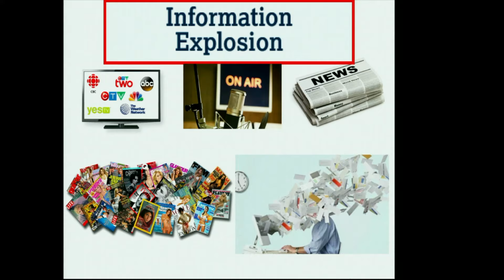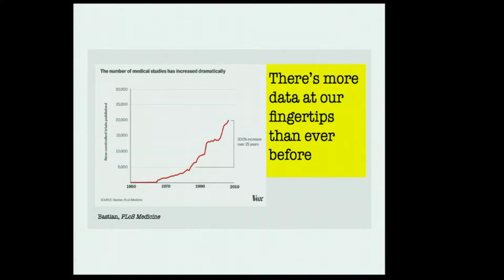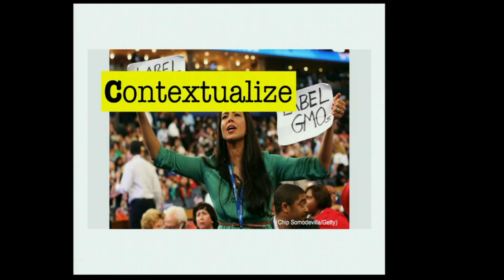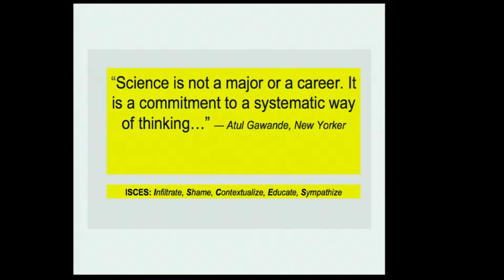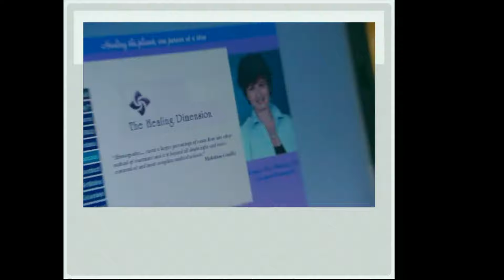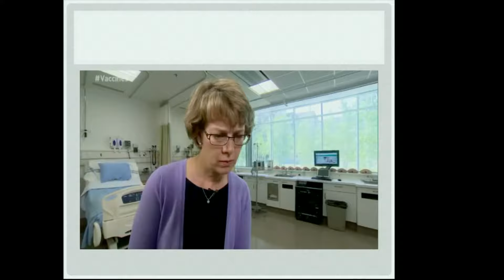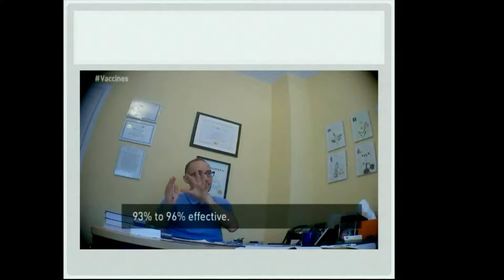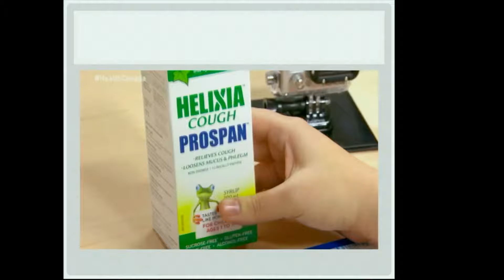The 2016 Lorne Trottier Public Science Symposium / “Science and the Media" – Day 1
Julia Belluz, Vox.com: "The Dr. Oz problem: How reporters should cover the peddlers of bad science"
Erica Johnson, CBC Television: “Busting the Spin Cycle"

These presentations were a part of the two-day 2016 Lorne Trottier Public Science Symposium on “Science and the Media: the challenge of reporting science responsibly. One of McGill's largest public annual events, the Symposium features talks by renowned experts on topics of current public interest and attracts a large audience as well as extensive media attention. For more information on the symposium and to view previously existing symposia, please visit the Trottier Symposium